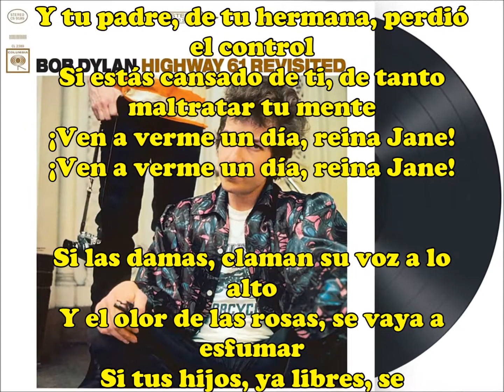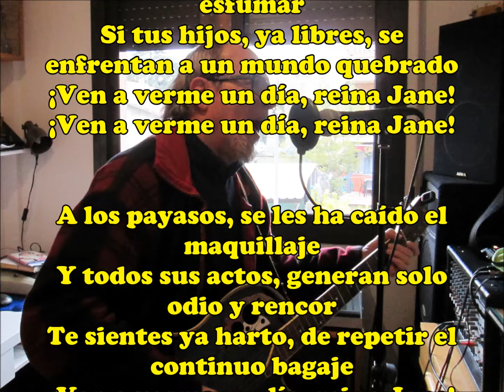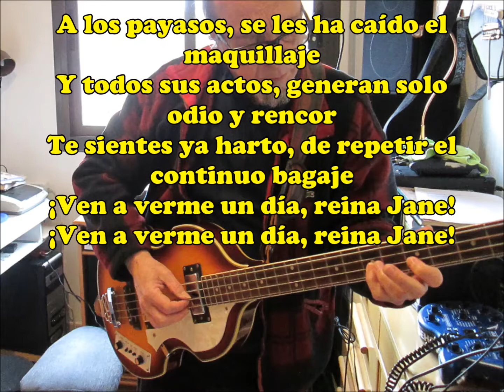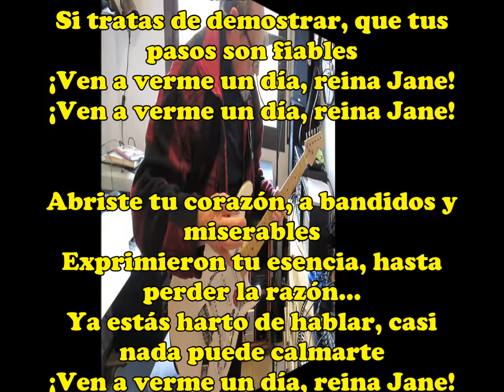Queen Jane Approximately (Bob Dylan) Versión en español - J.M.Baule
Una de las grandes de M.r. Bob Dylan. No hice esta adaptación hasta ayer día 19 de Marzo (2020) Una vez resuelta, la grabé en tres horas. Es una satisfacción para mi, mantener despues de 20 años haciendo Dylan's, la ilusión y entusiasmo suficientes, como para seguir plasmando estas grandes canciones, que ya son parte de la historia, en idioma castellano. La versión en catalán, vendrà un día u otro.